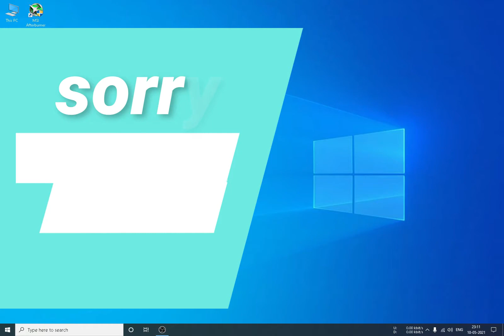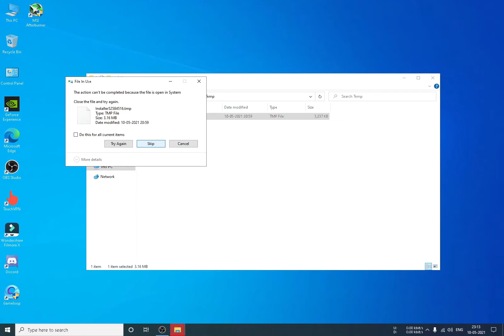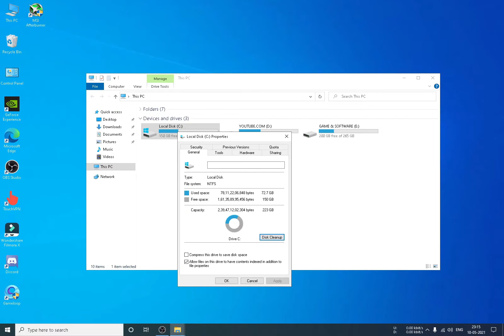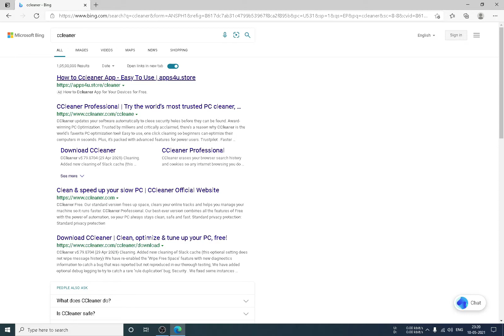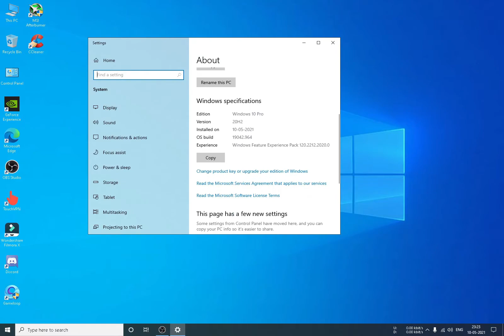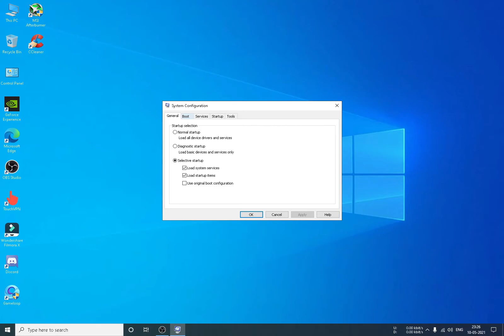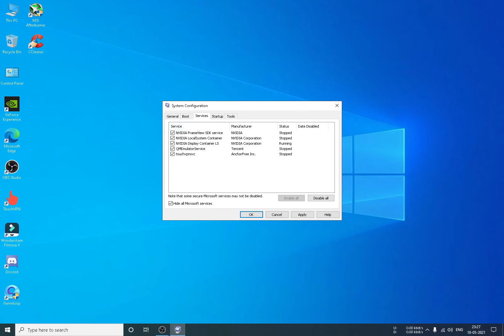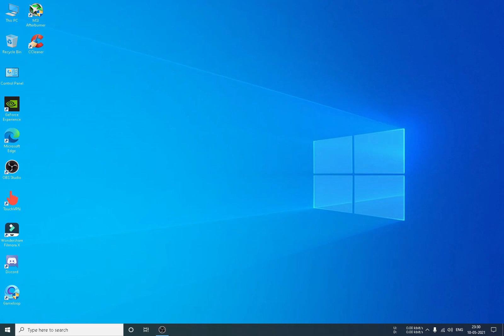⚙️make your windows 10X faster !! 100% garranty !! 100% genuine tips !! full optimise for gaming🇮🇳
please vai log 1k kardo ..

Ram:- 8gb 2400hz Corsair
graphic card:- ZOTAC GT 1050ti 4GB
Monitor:- SAMSUNG SyncMaster B2030 60hz